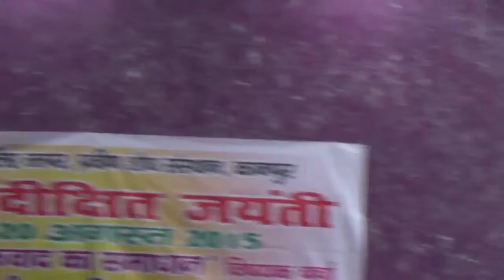Dr. Hari Bhau Khandekar on Solution of Terrorism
Dr. Hari Bhau Khandekar addressed the seminar on Solution of Terrorism organised by Pravin Shodh Sansthan at Kanpur Press CLub. He recommended stern action against terror and terrorism without discrimination.